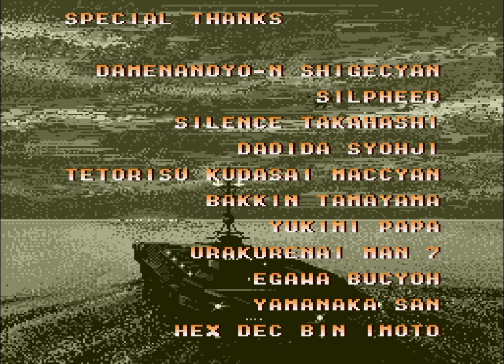Longplay of Twin Cobra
Longplay of Twin Cobra, played as the NTSC version on the Sega Genesis. This game's version was released in 1991.

00:00 - Start
00:11 - Stage 1
04:25 - Stage 2
08:35 - Stage 3
13:00 - Stage 4
17:25 - Stage 5
21:35 - Stage 6
26:05 - Stage 7
30:30 - Stage 8
34:38 - Stage 9
39:12 - Stage 10
43:00 - Ending + Credits